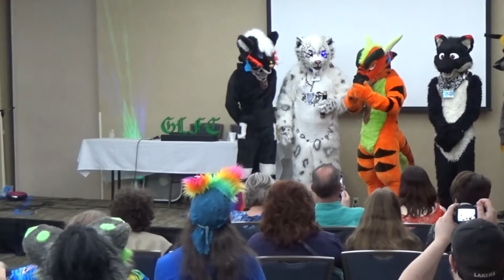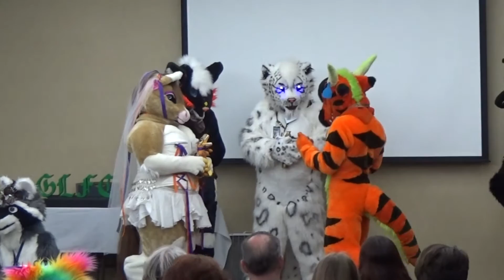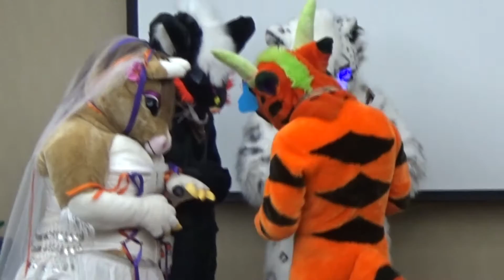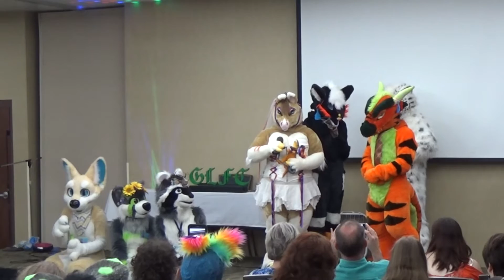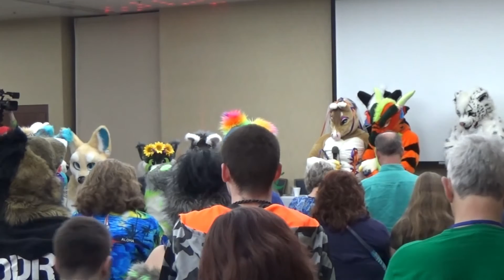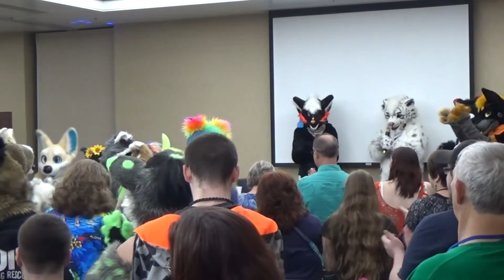GLFC 2016 Furry Mock Wedding - Shayla and Tyzin